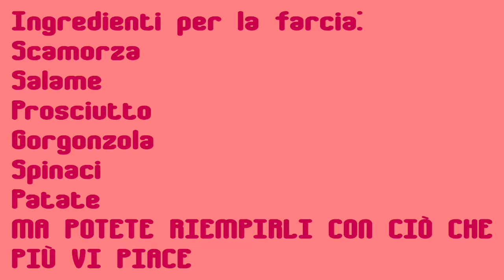Ciambelle salate farcite #16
Ingredienti per circa 20 ciambelle:
250 gr di farina “00”
250 gr farina x pizza o Manitoba
150 gr di acqua tiepida
150 gr di latte
Una bustina di lievito istantaneo (PANEANGELI)
3 cucchiai di olio extravergine
2 cucchiai di sale
Un pizzico di zucchero
PER LA FARCIA POTETE SCEGLIERE QUELLO CHE PIÙ VI PIACE
Ovviamente vi servirà olio di semi per friggere
Se hai piacere mi trovo anche su facebook con la mia pagina ➡️